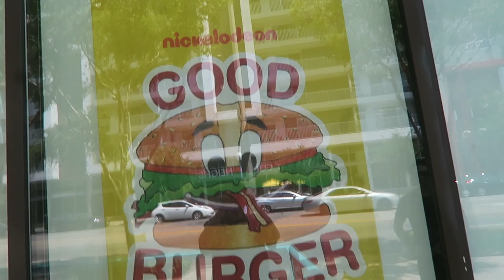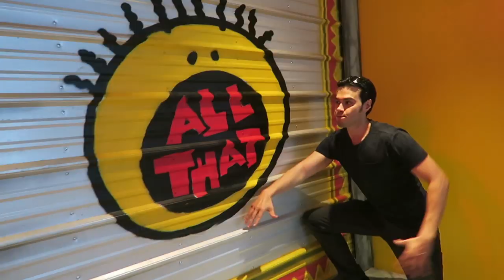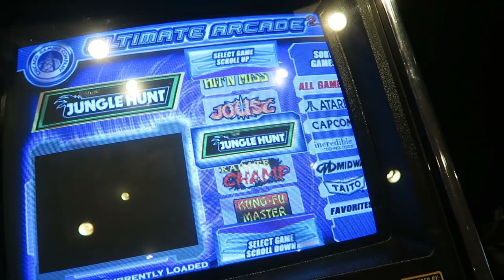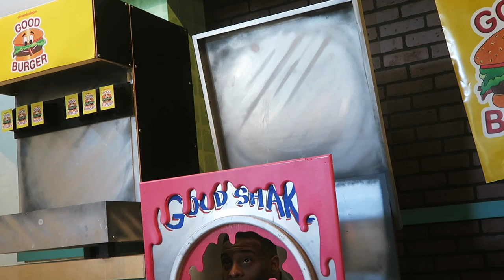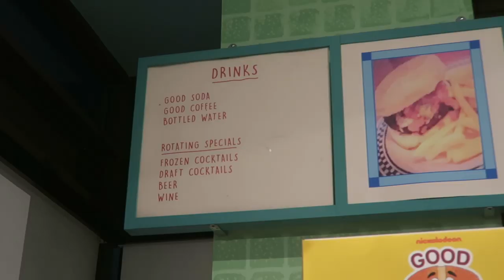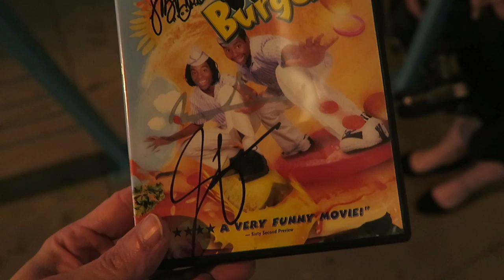Good Burger Pop Up With Kel Mitchell & Lori Beth Denberg !!!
Make your reservations here for the Good Burger Pop up

In this video I head to hollywood for a Nostalgia overload and go to a the Good Burger Themed Pop-Up Restaurant  with 90's and Frankie and party with the cast of All That and interview Kel Mitchell , Lori Beth Denberg and Josh Server